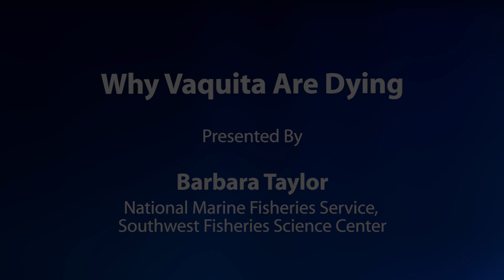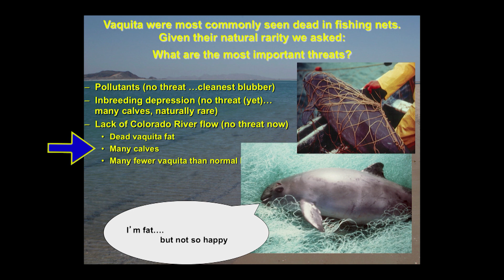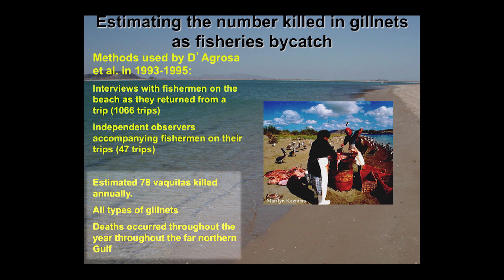Why Vaquita Are Dying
Barbara Taylor debunks the idea that Vaquita could be dying naturally and for reasons out of human’s control. She states that the only real and true cause for their extremely rapid decline is overfishing in their habitat. [Health and Medicine] [Show ID: 31326]